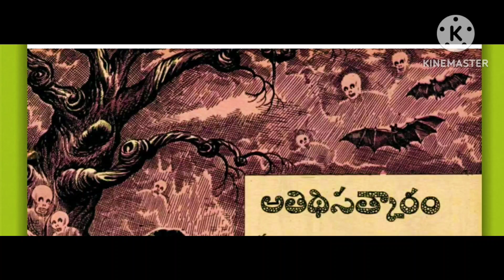బేతాళ కథలు ll చందమామ కథలు ll అతిథి సత్కారం ll అతిథి సత్కారానికి ఇంత ఫలితం ఉంటుందా !!!!